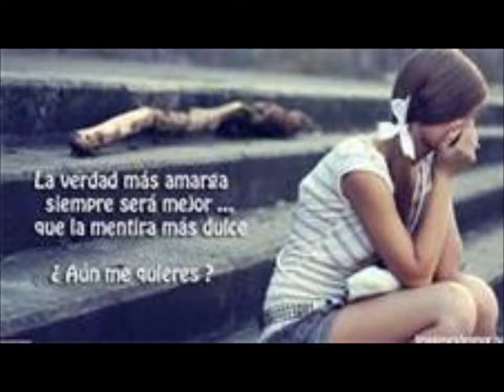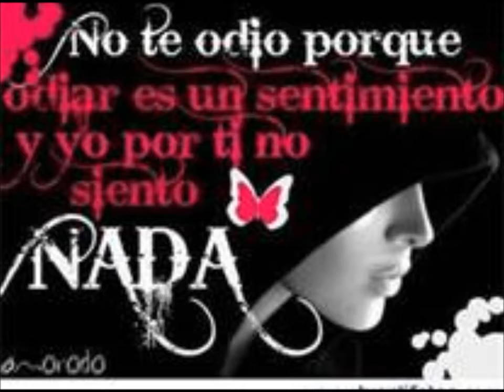LA MARUCHAN - LARRY HERNANDEZ